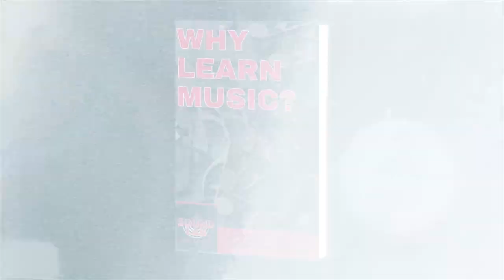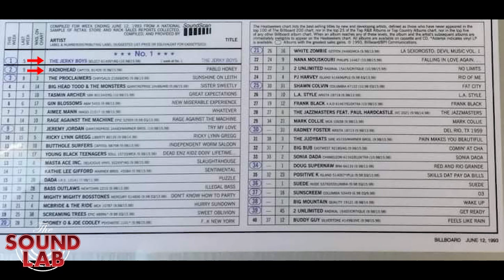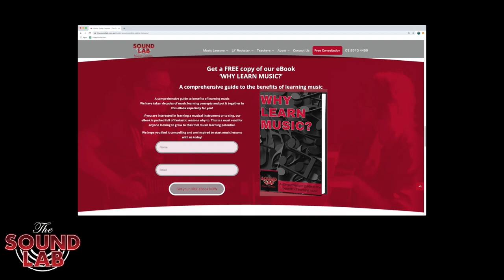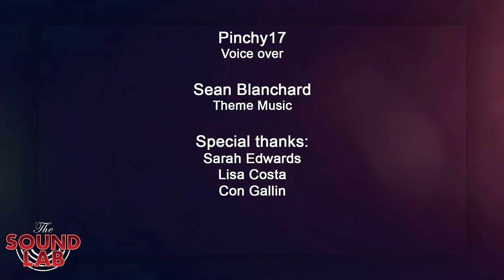Ep 7: Full Version | Johnny Brennan of The Jerky Boys | The SoundLab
FULL VERSION Episode 7 of The SoundLab @home! Johnny Brennan of The Jerky Boys!

Infamous for his prank telephone call skits, my next guest Johnny Brennan is the creator of the multiplatinum comedy act The Jerky Boys. Johnny joins me in all his hilarity from Queens NY to share with his Aussie fans on The SoundLab @home!

The SoundLab @home! Australia’s new top rock program with all the best guests from coast to coast and around the world!! Hosted by music industry veteran, Melbourne’s ‘Princess’ of rock, Director of the SoundLab Music School and author of ‘Why Learn Music?’ - Leah Gallin. The SoundLab is Australia's Premier Music School offering Live & Online Lessons with our incredibly talented and passionate teachers.

Get a FREE consultation with us today! 🤘🏻🤘🏻 Discover your inner rockstar 😎
📍 Address: 7-9/1 Chapel Street St. Kilda VIC 3182
**Note our new rad address!